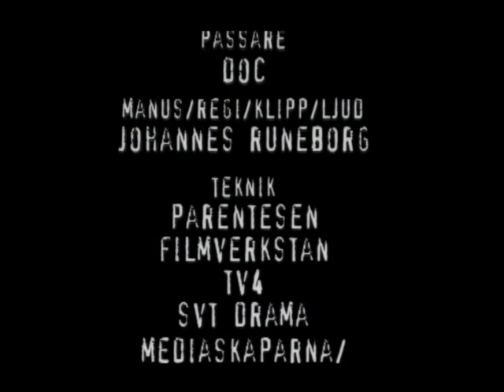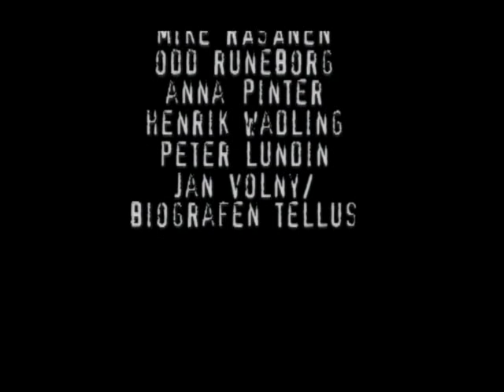pickpocket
En ficktjuv ska omsätta träning i praktik ute på gatan. Men då har han inte räknat med väskornas och byxfickornas ägare...
Kolla in regissörens blogg på johannespinter.blogspot.com